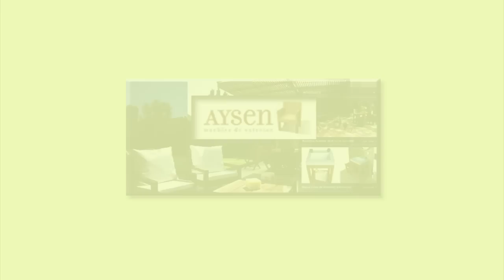AYSEN MUEBLES DE EXTERIOR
Diseño y Fabricacion Integral de Muebles de Exterior
San Isidro - Buenos Aires
Muebles para Jardin